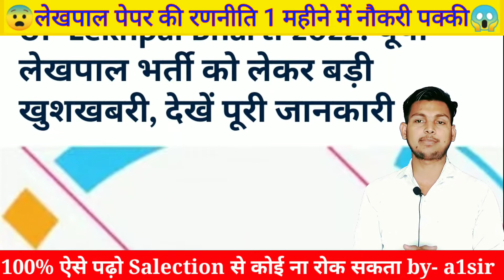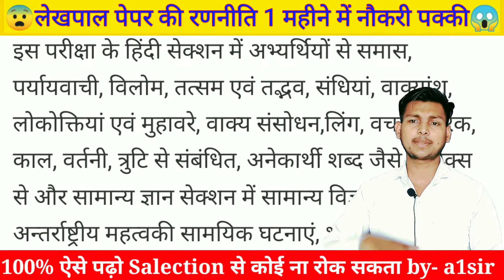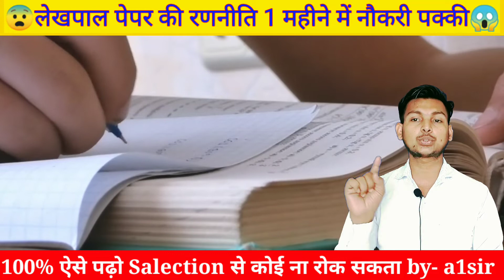Uplekhpal की तैयारी कैसे करें ll up lekhpal exam strategy 2022 ll up lekhpal Study planning l a1sir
up lekhpal ki taiyari 2022
up lekhpal latest update 2022
up lekhpal exam 2022
up lekhpal latest news EXAM
up lekhpal pet cut-off marks
लेखपाल पेपर 2022
lekhpal पेपर कब है 2022
लेखपाल एग्जाम 2022
Pet cut-off for lekhpal
upsssc lekhpal latest update
up lekhpal की तैयारी कैसे करें 2022
up lekhpal vacancy latest news
up lekhpal latest jobs ki taiyaari kaise kare
up lekhpal Study planning
upsssc lekhpal latest news today
exam for lekhpal
up lekhpal kee padhai karne ka tarika
upsssc latest news
lekhpal Exam tips
upsssc lekhpal latest news
pet percentile for lekhpal
upsssc lekhpal Study tips
paper for lekhpal
lekhpal Study tips in hindi
up lekhpal percentile latest news
lekhpal  lekhpal Study
up lekhpal 2022 paper
 lekhpal की तैयारी शुरू करे
lekhpal 1mahineme bane
upsssc pet latest news today
up lekhpal Study planning kare
lekhpal ka paper
upsssc lekhpal Exam tips
upsssc  lekhpal exam preparation
lekhpal latest Study planning
up lekhpal me pass hone ka tarika
up lekhpal ke liye kitna score
lekhpal latest Viral paper
up lekhpal Exam
up lekhpal hindi preparation
up lekhpal ग्रामीण विकास question
upsssc pet gramin Vikas questions
lekhpal gk
upsssc gk 2022
up lekhpal gramin Vikas
up lekhpal pet cut off
upsssc gramin Vikas
upsssc latest yojanaye
pet percentile score for lekhpal
lekhpal की तैयारी
up lekhpal 2022 latest yojanaye
lekhpal कैसे exam crack करे
up lekhpal एग्जाम
pet cut off 2022 for lekhpal